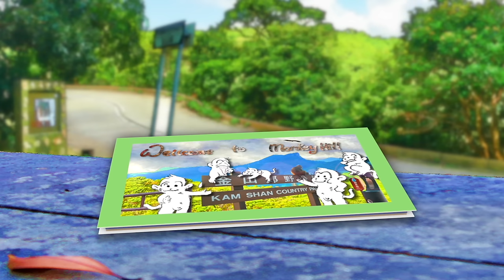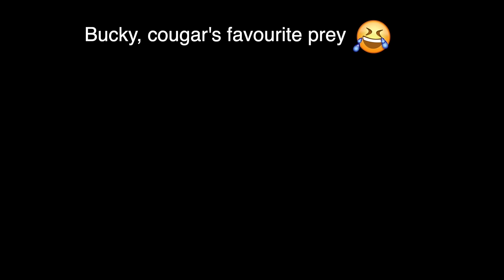Bucky can do ❤️ all day - 🤣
Spocky, the lil boy ousted too early - Is he paying the price for someone's truly horrible decision ? As the mating season is drawing to a close, someone, actually, two of them are getting into an overdrive ! Silly lil critters and now lil baby Dewy can only wish the silliness will be over soon !